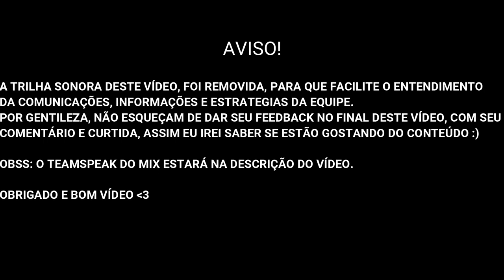Esse ESPORRO foi NECESSÁRIO para VENCERMOS!! *22Kills no mix*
Ts3 do mix
🎧 TeamSpeak: paozin

✔Ouro ao Platina: 5$ - Caso tenha, colete/capacete/kit granada
✔Platina ao Diamante: 10$ - Caso tenha, colete/capacete/kit granada
✔Diamante ao Mestre: 20$ - Caso tenha, colete/capacete/kit granada
✔Mestre ao Lenda: 30$ - Caso tenha, colete/capacete/kit granada
✔Lenda ao Mito: 45$ - Caso Tenha, colete/capacete/kit granada

🎥 Gravador de Vídeo: OBS Studio
📹 Editor de Vídeo: Filmora X
🎨 Editor de Thumbnail: Photoshop CC 2015
🎧 Headset: KP-400
🎤 Microfone: SF920 + Pop Filter + Braço Articulado
🐭 Mouse: Hunter MS-303 (400/800/1600/3200 DPI)
📒 Mouse Pad: Extra Large 90x40cm (GTA5)
⌨Teclado: Metoo zero speed x51/x08 (Mecânico)
📷 Webcam: Turu concept usb-301
📺 Monitor: LG Flatron w1943c - 19 Polegadas (75hz 5ms)
📺 Monitor2: Samsung syncmaster sa300 - 19 Polegadas (75hz 5ms)